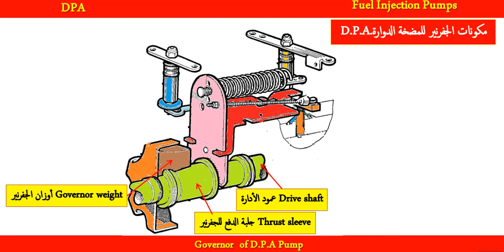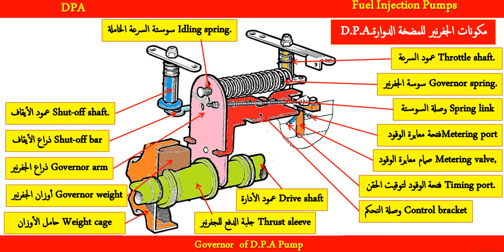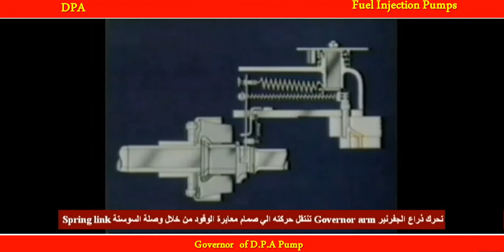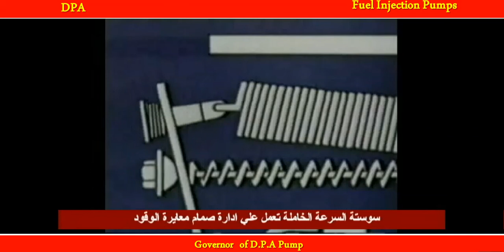8. مجموعة الجفرنير للمضخة الدوارة Governor of D.P.A Pump